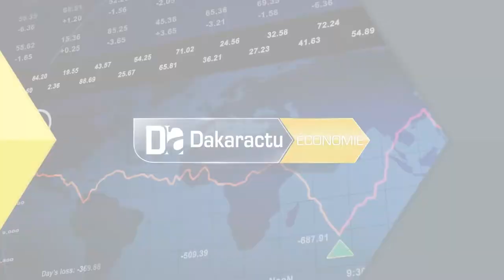Principe de l'imputabilité Birahime Seck accuse l'IGE de couvrir une partie de l'administration c